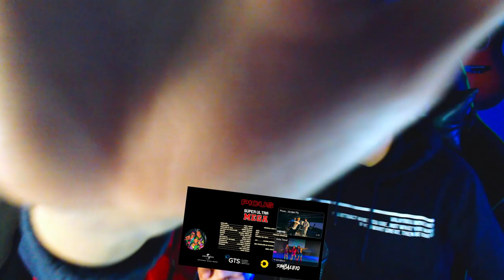🇦🇷 REACCIONANDO SIN SABER: Los PICUS | SUPER ULTRA MEGA 😱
Vuelven LOS PICUS al canal!! Y con una canción que nos encantó reaccionar: SUPER ULTRA MEGA.
Esperemos que lo disfruten y no olviden dejarnos un comentario para próximas reacciones!!

Reacciones 100% reales de pibes que no conocen NADA al respecto.